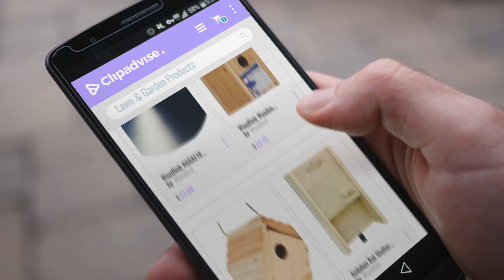10 Best Selling Woodlink Lawn & Garden Products [2018 ]: Woodlink NABAF18 Audubon Wrap Around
New! 2019 Black Friday / Cyber Monday Feeder Accessories Deals and Updates.

Black Friday / Cyber Monday Woodlink NABAF18 Audubon Wrap Around Squirrel Baffle, 18-Inch by Woodlink

Black Friday / Cyber Monday Woodlink Wooden Bluebird House - Model BB1 by Woodlink

Black Friday / Cyber Monday Audubon Traditional Wren House Model NAWREN by Woodlink

Black Friday / Cyber Monday Audubon Bat Shelter Model NABAT by Woodlink

Black Friday / Cyber Monday Woodlink NATUBE9 Audubon Plastic 8 Port Thistle Finch Feeder, Green, 15-Inch by Woodlink

Black Friday / Cyber Monday AUDUBON NACLBAF16 Clear Squirrel Baffle, 16-Inch by Audubon

Black Friday / Cyber Monday Audubon Torpedo Steel Squirrel Baffle Model NATORPEDO by Woodlink